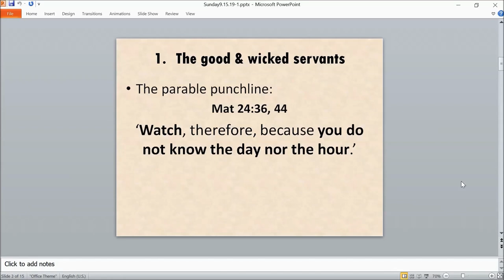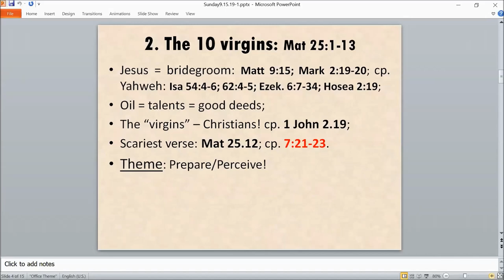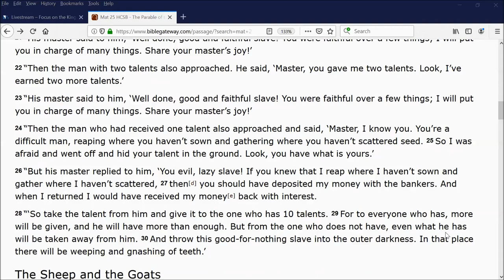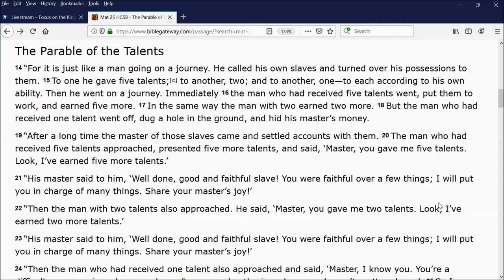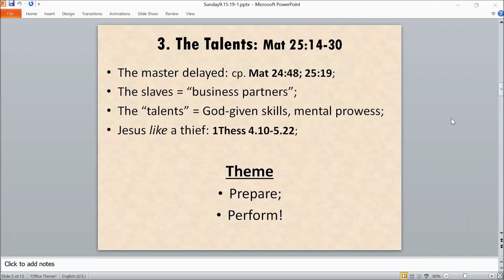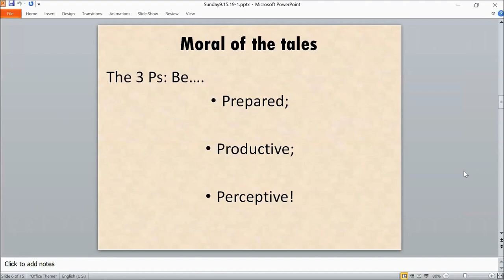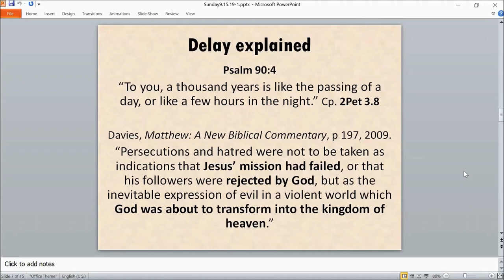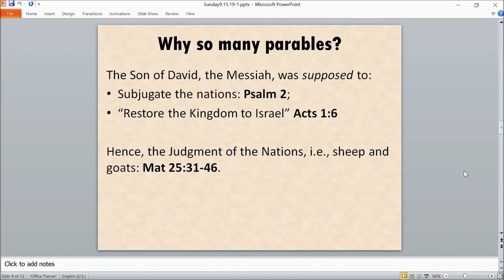Messianic pause, delay parables in Matthew 24-25